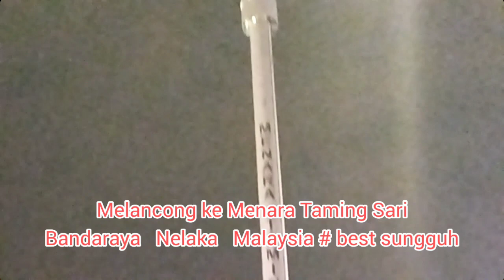BECA UNIK DAN DIGITAL UNTUK TARUKAN PELANCONG#subscribe